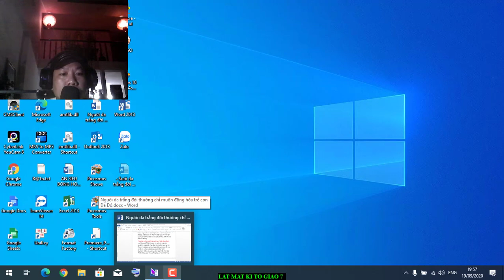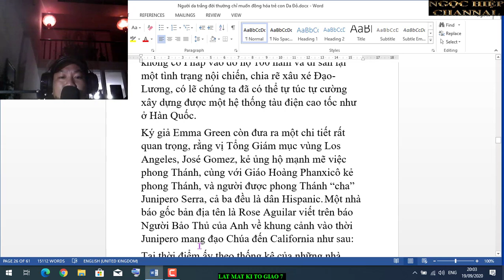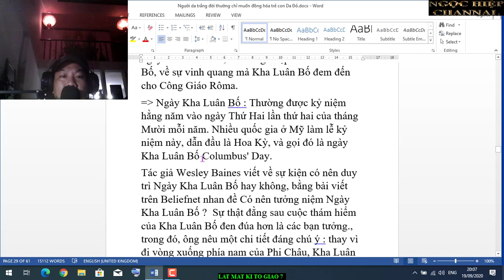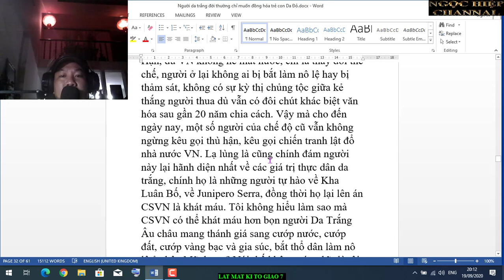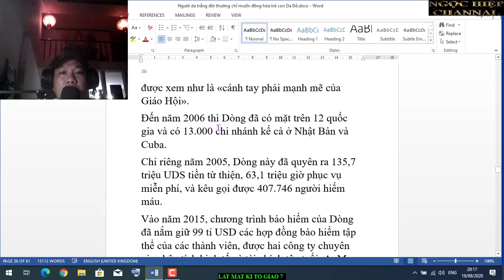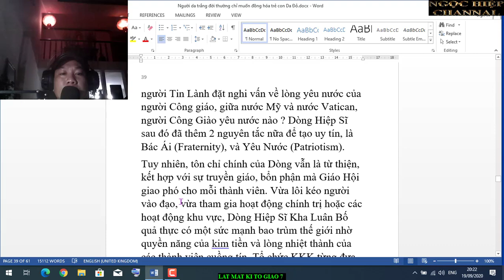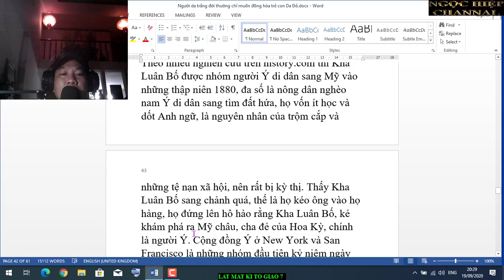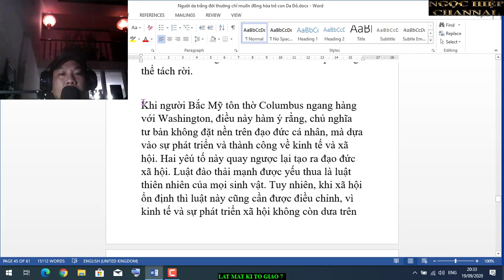LẬT MẶT KI -TÔ GIÁO /PHẦN 7 HIỆP BÁ ĐẠO.